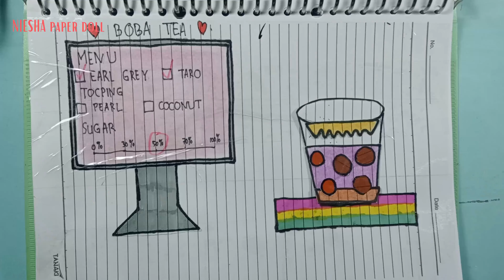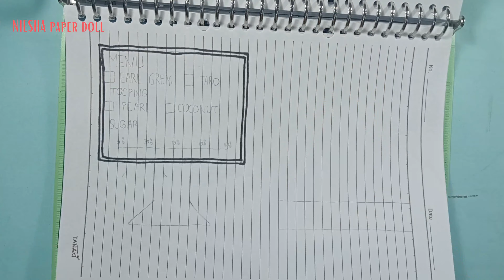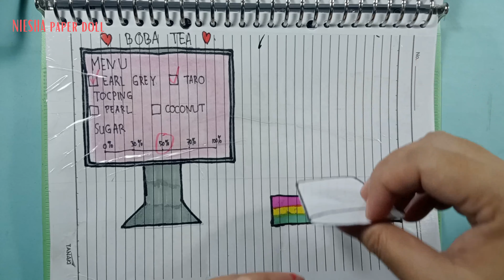Paper play | Making boba taro and boba tea | Paper Dolls DIY | Paper craft | Niesha paper doll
Hi! 😍
Thank you for coming to the "NIESHA PAPER DOLL" channel
We are making paper dolls, quites book and playing handmade
Send me your feedback, comments and likes on my videos
Enjoy watching videos on our channel 💖💖